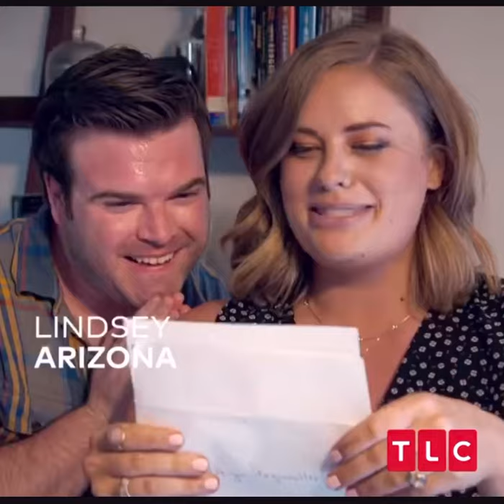Say Yes to the Dress America Trailer!